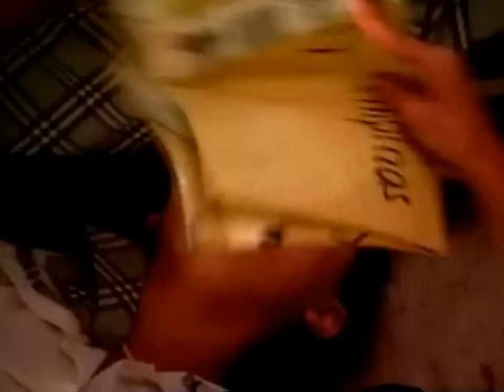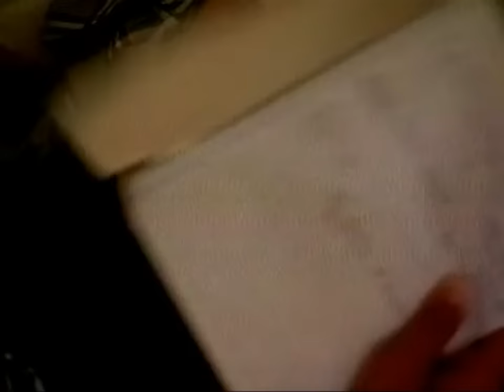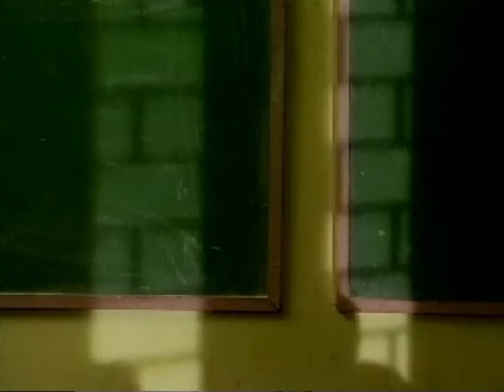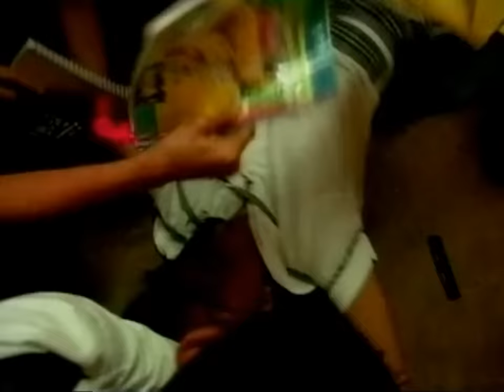Magandang Gabi Bayan 2003 Halloween Classic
00:00 - Magandang Gabi Bayan 2003 Halloween Classic
01:40 - Sanib
21:09 - Multo sa bahay na antigo sa Marinduque
29:26 - Kababalaghana sa Gasan
41:26 - Kandila ng kamatayan
51:32 - Misteryo sa Brgy. Paraiso
01:00:21 - More Magandang Gabi Bayan Halloween Classic